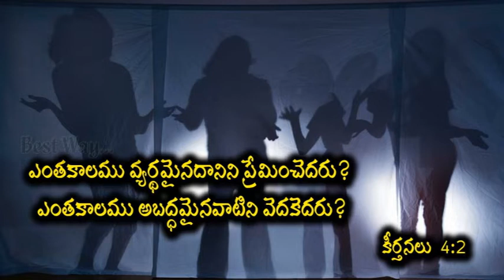వ్యర్థమైనవి :- Sis.Swetha Kishan